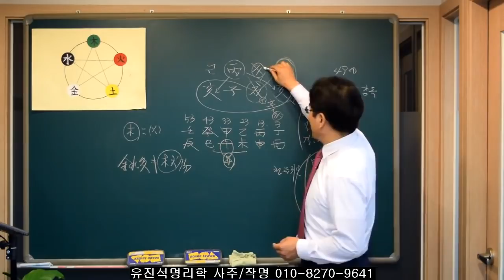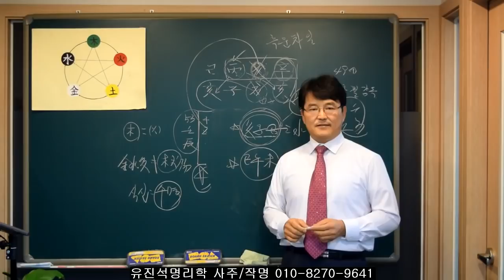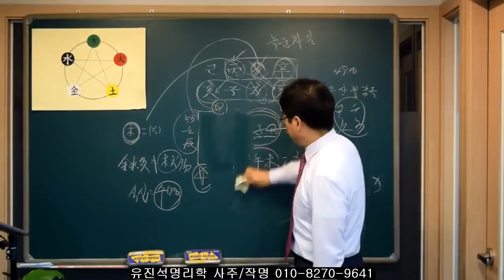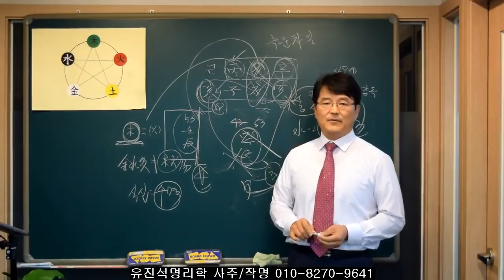유상철선수 사주상 신축년(2021년)년이 고비였다-오상유진석명리학강의